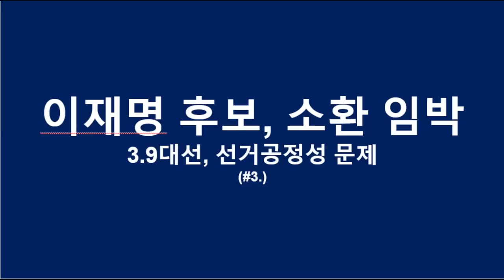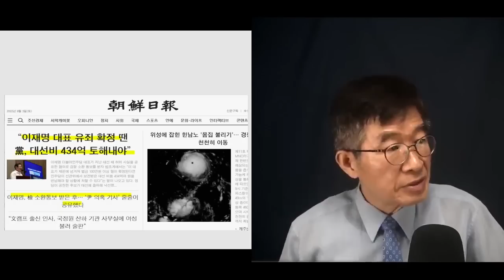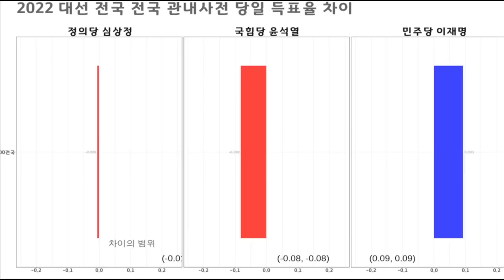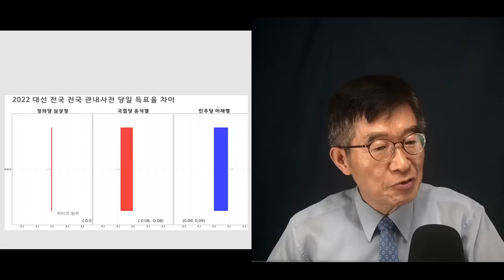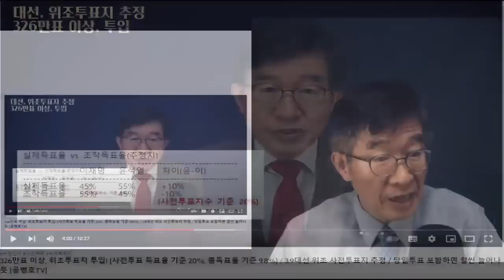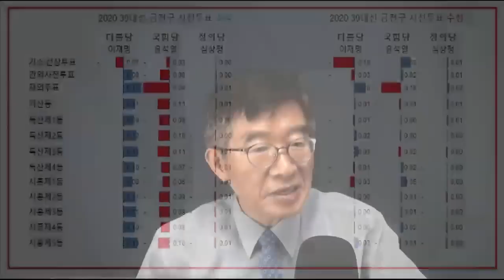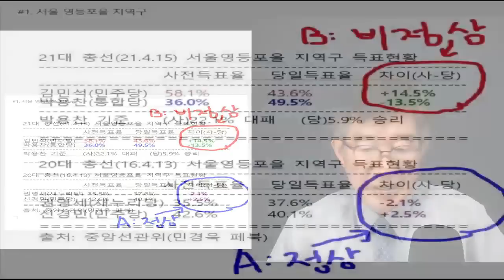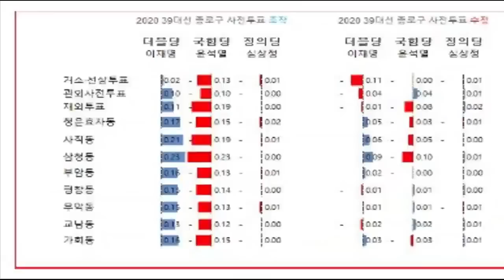윤석열, 깊은 침묵 / 어째서 저럴까 / 두 눈으로 보면, 그게 보이지 않는가 / 그걸 덮고 뭘 어떻게 하겠다는건지 / 백성과 나라가 죽고 사는 문제인데 [공병호TV]